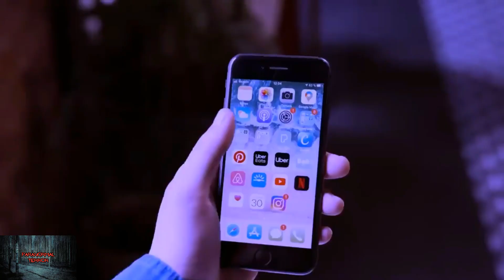5 SCARY GHOST Videos That Will Make You BELIEVE (V#1)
Don't miss this hair-raising montage of supernatural phenomena—watch if you dare!
Chapters -
0:01 - Poltergeist Activity - Child Pushed
1:13 - Ghost Caught On Camera - Abandoned Building
3:28 - Unexplained Creature Caught On Camera
5:37 - Poltergeist Activity In Childs Playground
7:13 - Haunted House Or Poltergeist Activity

Join in and watch this collection of scary videos, where you'll find the creepiest ghost videos, ghosts caught on camera, scary TikTok ghost videos, poltergeists, paranormal activity, and demons and witches caught on camera,  top 5 scary videos, caught on video, caught on tape, paranormal compilations, horror ghost videos, scary and creepy ghost videos, the scariest real ghost videos, mysterious scary video collections, disturbing scary videos, paranormal activity, and horror genre videos caught on camera,  hunting purgatory, ghost hunting, haunted houses, demon hunting, witch hunting, real ghost encounters, UFO's, the Supernatural, Aliens, entities, mythical sightings and ghost sightings that provide a spine-chilling experience.

We believe we are protected by the federal law, and fair use doctrine, and all content used does fall under Fair Use however if any owners would like to dispute this, please don’t hesitate to contact us and we will immediately remove the content in question or add credit if requested.